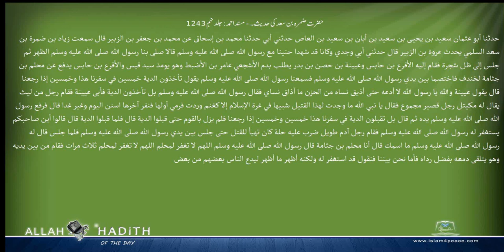حضرت ضمرہ بن سعد کی حدیث۔ مسند احمد Musnad Ahmad Islam4Peace com